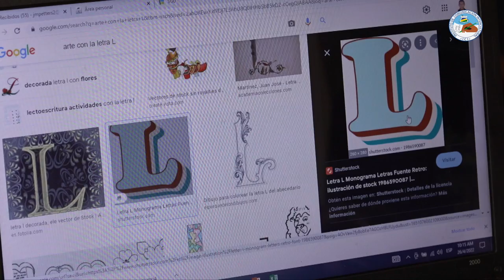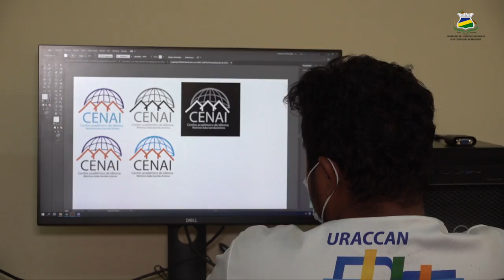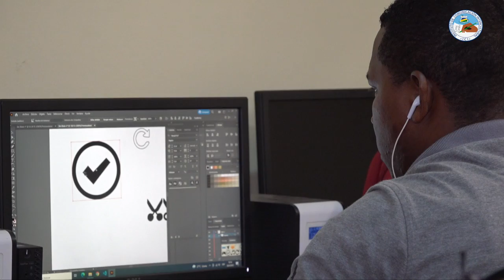URACCAN recinto Bilwi realiza taller de diseño e Imagen Corporativa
La universidad URACCAN recinto Bilwi,  la dirección  de innovación y emprendimiento junto al centro de innovación y emprendimiento comunitario Slilma, realizó taller sobre diseño imagen corporativo.

En este encuentro participaron emprendedores, estudiantes y docentes de URACCAN, los participantes  entenderán la importancia de la imagen corporativa para PYMES y emprendedores.